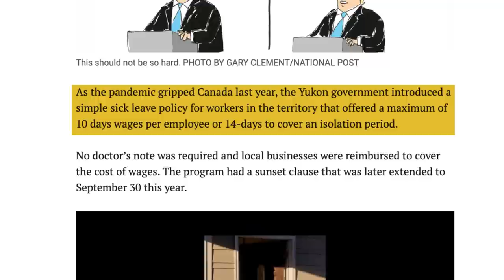Matt Gurney: Trudeau and Ford, always too late to matter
Airport controls, paid sick leave, they do the right thing, always too late.